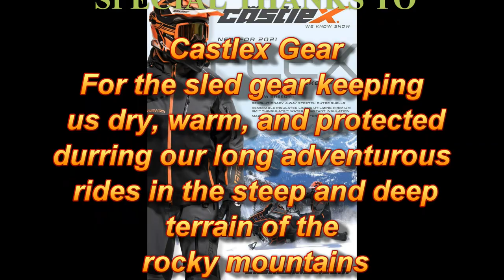2021 Sled Film "Boosted"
Here it is. My full length movie for 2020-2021 season. I know its been a while since I posted but I have been working on this for a while and its been hard to find time to finish it. Well I finally got it done. I hope you enjoy this video. It was a tough year with such low snow conditions but we did manage to find some really deep days. With that low snow we still had to be super careful not to hit stuff all year long.

Huge shout out to Castlex Gear for providing us with the gear we use every time we go ride. They have it all. Coats, Bibs, Onesies, Gloves, Helmets, Goggles, Boots, Socks, Hats, Shirts, Pants, Jackets, etc.

This video features Deven Serr  AKA Snowboundtours
Myself Chad Thomsen AKA Yamadoo04
& My 2 boys Cody and Carson. They love this sport as much as I do and I  love spending my time out in the mountains with them sharing with them this  awesome sport. They will be so much better than me as they get older. I can't wait to see what they are doing in a couple more years.
I encourage all of you to get your kids out there to ride. It is so rewarding to see them get better each time you go out.